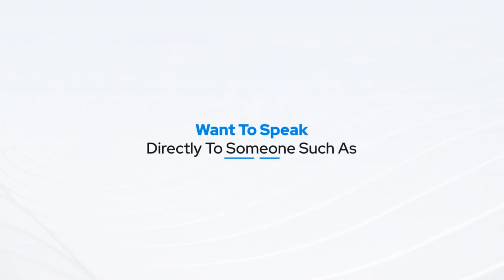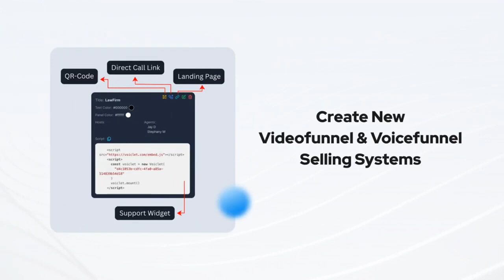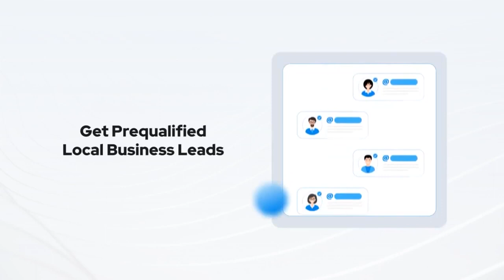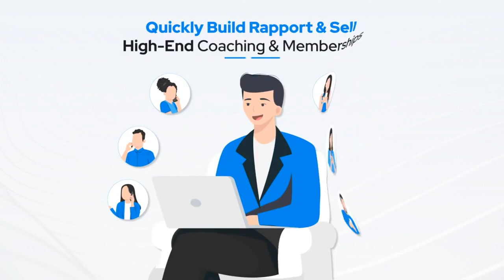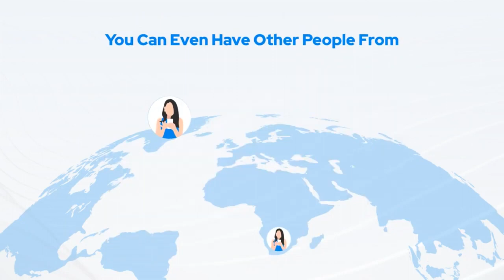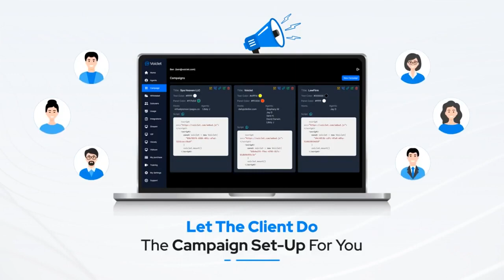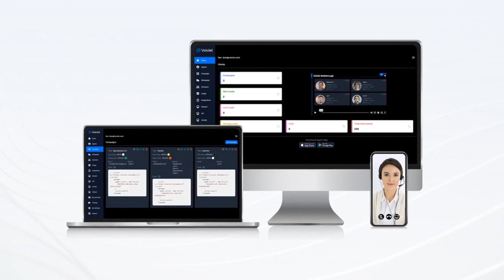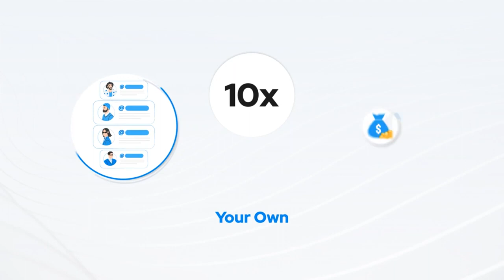Voiclet OTO - Voiclet OTOs - Voiclet Advanced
Voiclet OTO - Voiclet OTOs